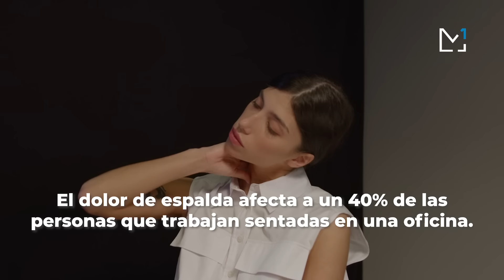Sillas de Oficina para personas con dolor de espalda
El dolor de espalda afecta a un 40% de las personas que trabajan sentadas en una oficina en algún momento de su vida.

En muebles Montiel disponemos de sillería ergonómica adecuada para evitar y solucionar las malas posturas que adquirimos cuando pasamos muchas horas trabajando sentados.

🚛 Envío Gratuito a toda la península
1️⃣5️⃣ días de devolución
🔐 Pago rápido y seguro
2️⃣ años de garantía

📍 Estamos en Murcia, España:
Ctra.de Madrid - Cartagena Km 386
Polígono Industrial La Polvorista, parcela H7
30500 Molina de Segura (Murcia)